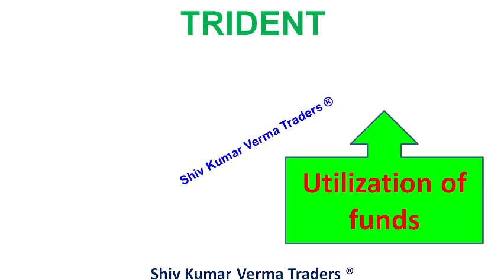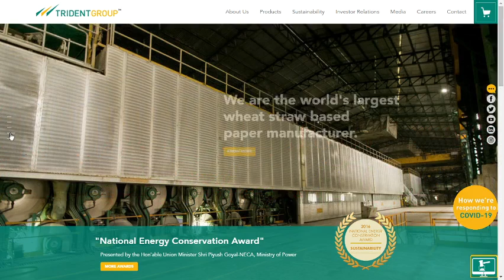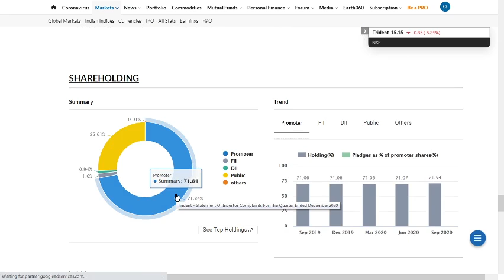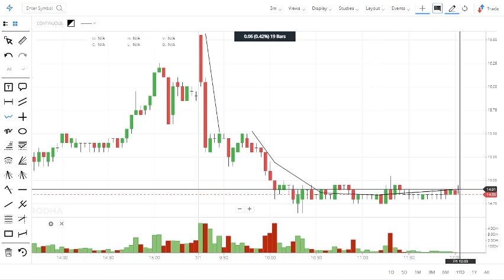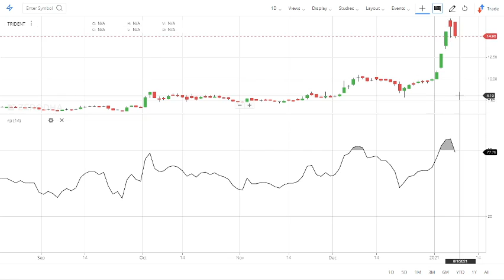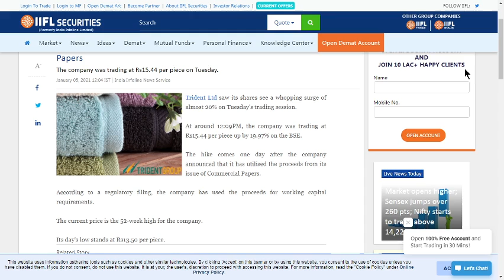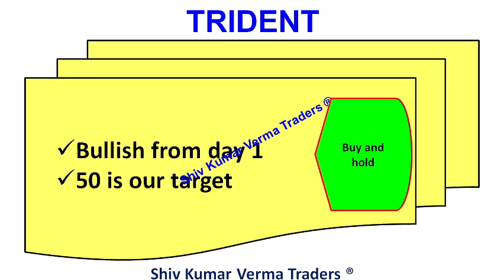Why Trident share price is falling?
0:02 Hello and Welcome to all.
In this video we will learn about Why Trident share price is falling?

7. How to earn daily Rs. 2000 risk free by Option selling (PUT & CALL option writing)
Trident में बड़ा धमाका होने वाला है!| Trident Share Target|Pnb Share Latest News| Trident Share News
share target,trident share news

trident share prediction
share prediction
trident share upper circuit
trident upper circuit

01:06 a) Long Term Investors, they will learn about - Investments ideas India, Why its share price is going up down?  Breaking News India Stock Market, investment plans, investment multiplier, investment options in India.
02:03 b) Beginners in stock market, they will learn about - Basics of share market for beginners, basics of trading stocks, basics of investing in stocks, basics of trading stocks in india, basics of stocks, basics of finance, day trading for beginners, day trading strategies, Day Trading, Stock Market in Hindi, tips for stock market beginners.
03:34 Q2 What will you Learn after watching this video?

1) What are the top Stocks in News today?
2) What Stocks are expected to rise today?
3) What stock should I Invest in today?
4) Which share will go up tomorrow?
5) What is the stock market doing today?
6) Why share price is going down?
7) Which Stocks to buy for long term?

Yours
At YouTube Channel share Latest News Trader
ShivKumar VermaTraders